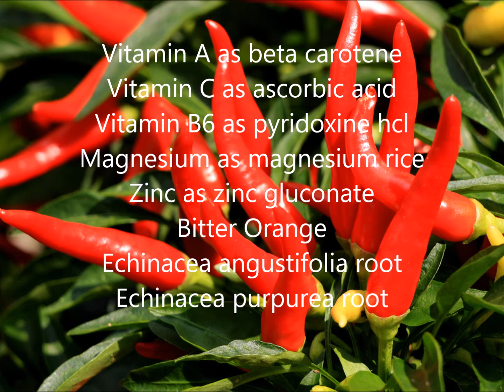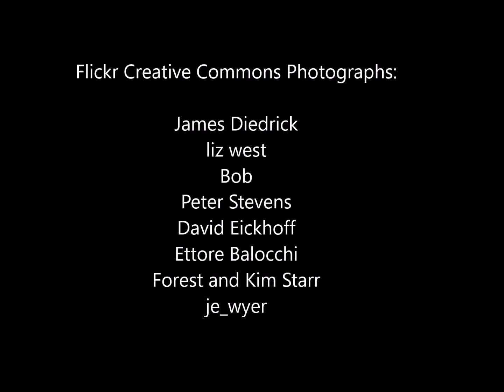Herbal Immune Booster Mix as Healing Pink Noise Audio